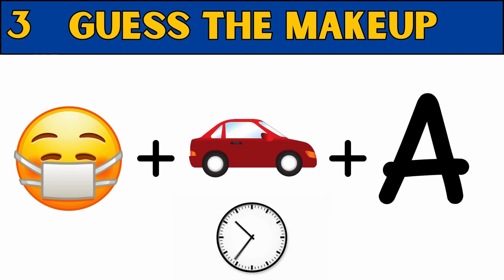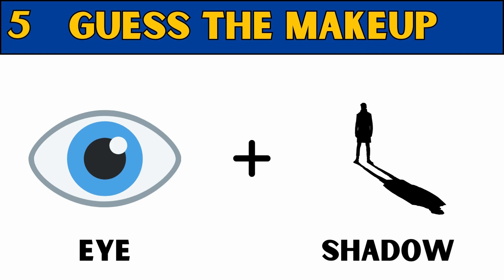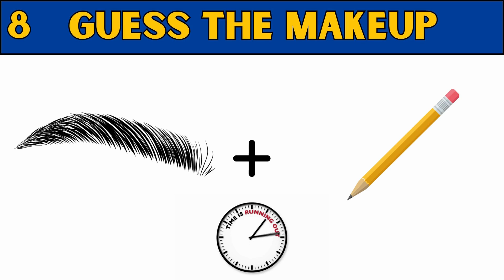💄✨ Guess the Makeup Challenge: Unveiling Beauty Secrets | MQ Quiz"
Embark on a journey into the glamorous world of beauty with MQ Quiz in our latest video, "Guess the Makeup Challenge"! 💄✨ Join us as we unravel the mysteries behind various makeup looks, challenging your beauty knowledge and keeping you on the edge of your seat. Test your expertise, share your guesses in the comments, and let the beauty conversations unfold!